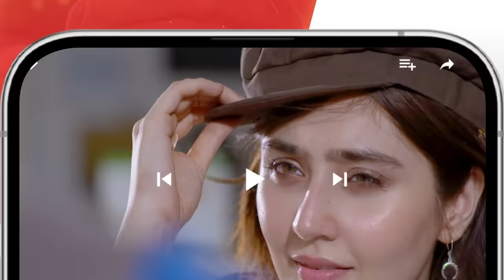Very Filmy - Ep 16 Teaser - 26 March 2024 - Sponsored By Foodpanda, Mothercare & Ujooba Beauty Cream